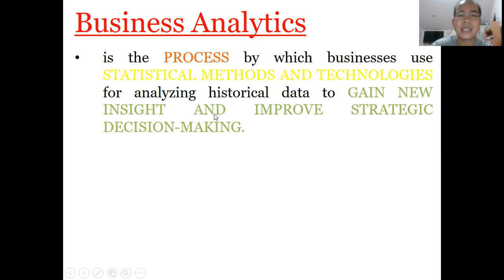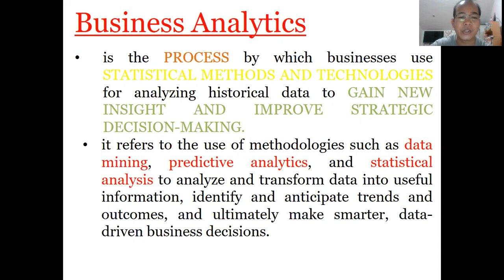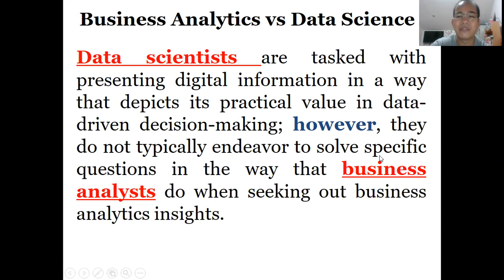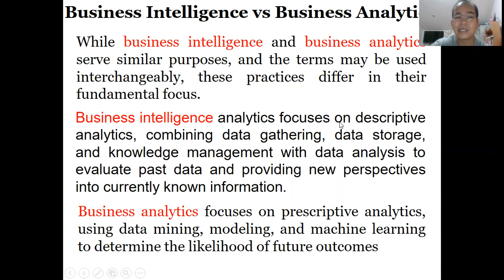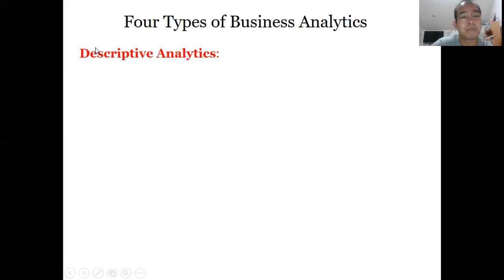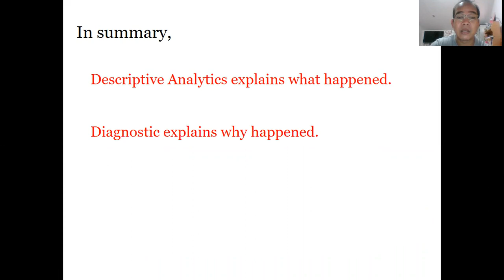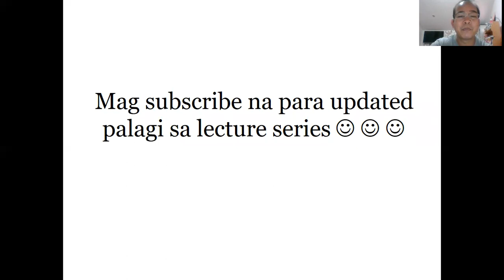Introduction to Business Analytics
Fundamental Concepts of Business Analytics